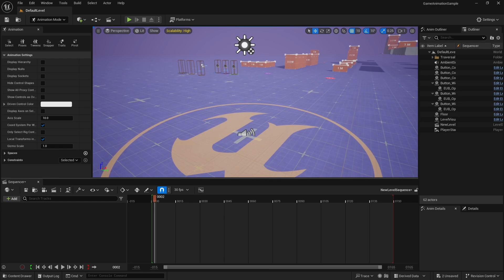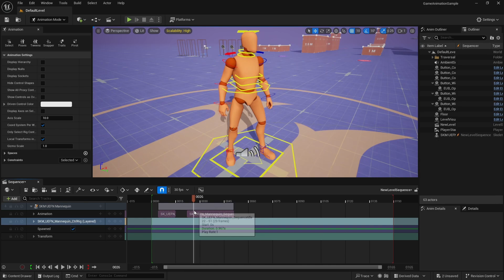Unreal Engine 5 | Control Rig Not Animating in Sequencer Problem Fixed